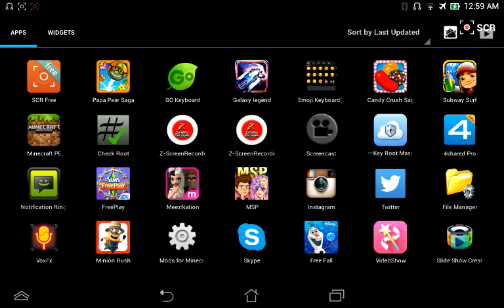Minecraft UPDATE!!!!!!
I am a tester so I get updates faster than other people so yea ☺
Leave any thing you want me to do 🙊
bye